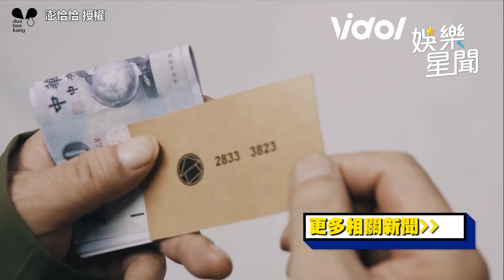娛樂大小事│澎恰恰加入《魷魚遊戲》被賞巴掌 粉絲直呼大飛神還原！│ Vidol.tv